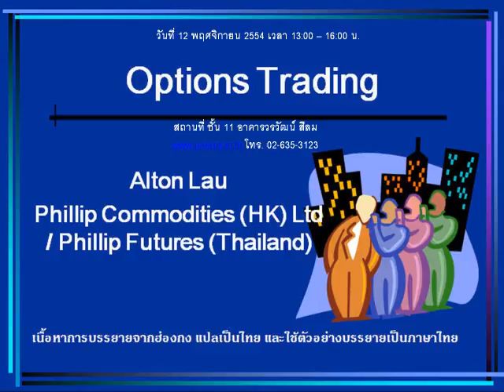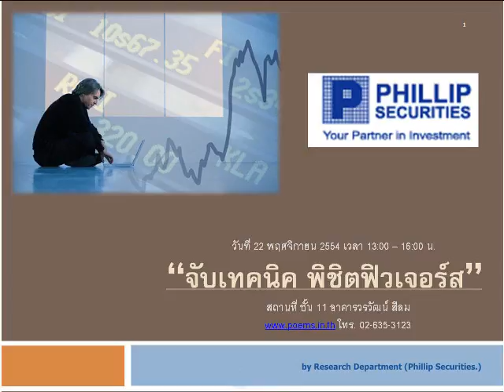กลยุทธ์ตลาดหุ้น บล.ฟิลลิป (16 พ.ย. 54)